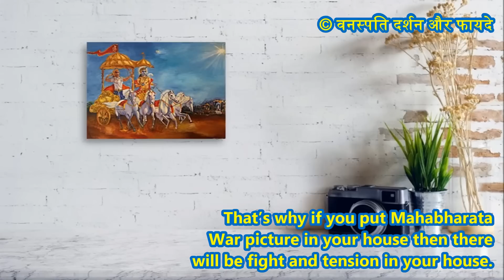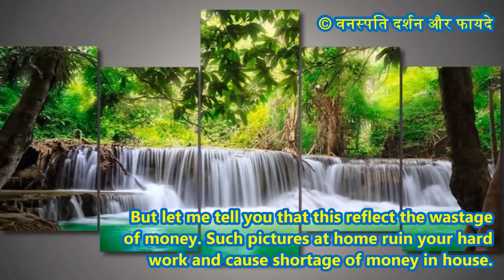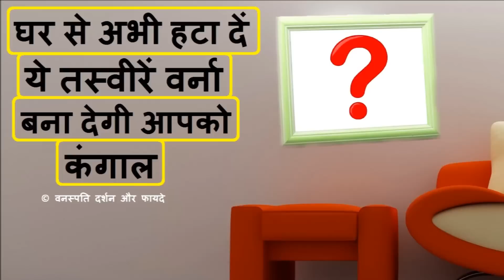घर से अभी हटा दें ये तस्वीरें वर्ना बना देगी आपको कंगाल Must Replace These Pictures from Home